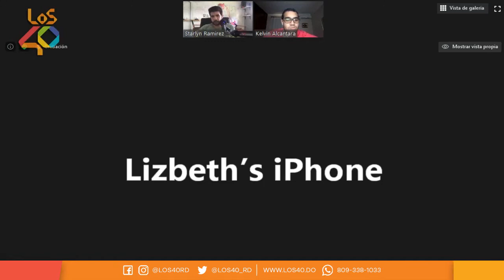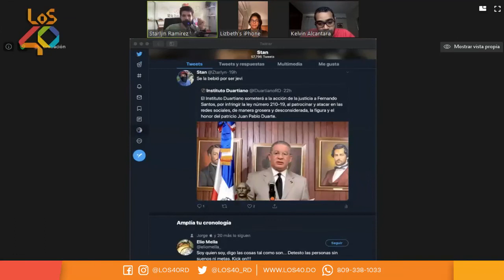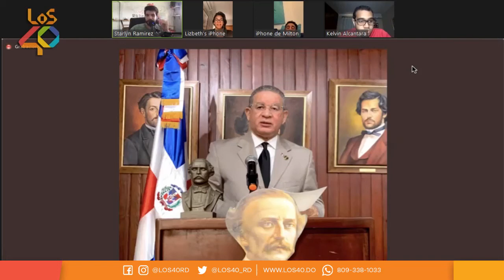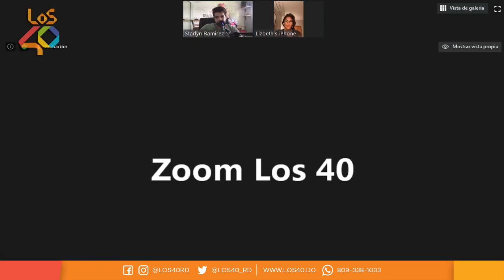PÁRATE YA | Instituto Duartiano aplicará Ley contra joven modifico imagen de Duarte